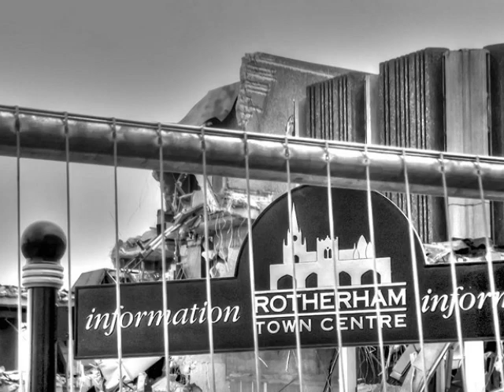Rotherham Redevelopment Demolition Phase May - Nov 2013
Rotherham Redevelopment the Demolition Phase May - Nov 2013 for a New Tesco Superstore. Rotherham's Library, Norfolk House, Civic Building, Crinoline House Demolished along with Centenary way Flyover.